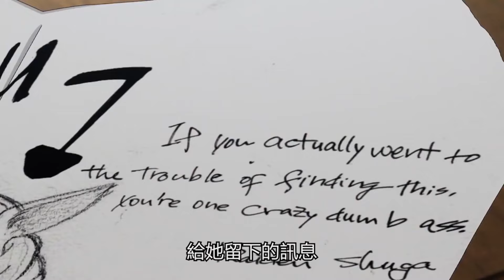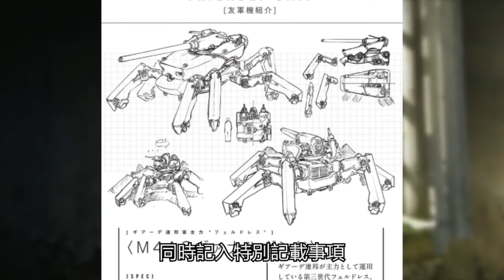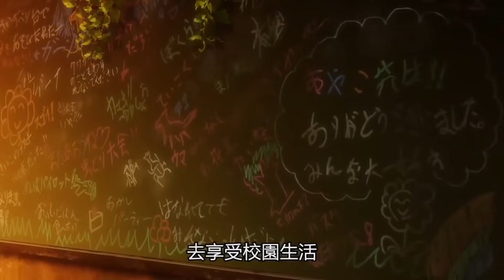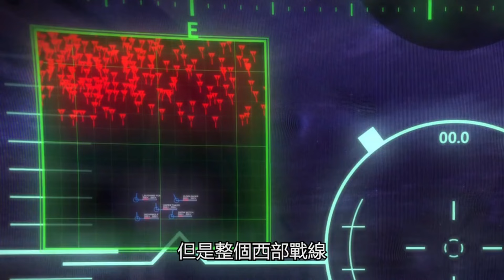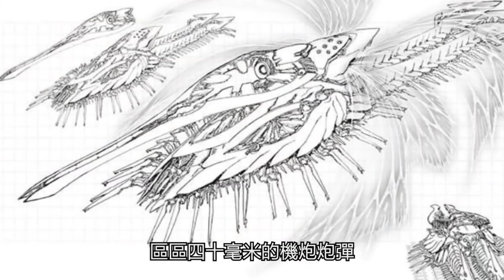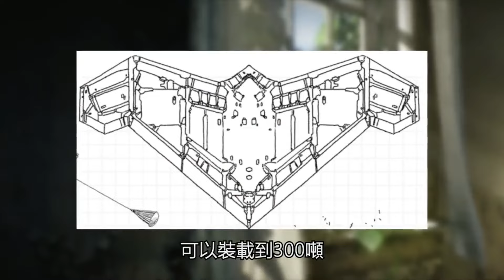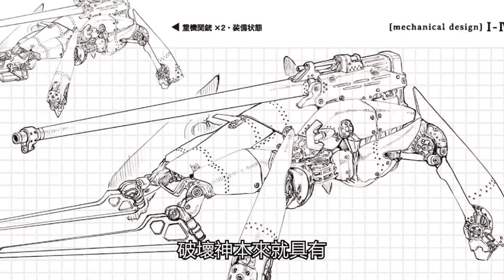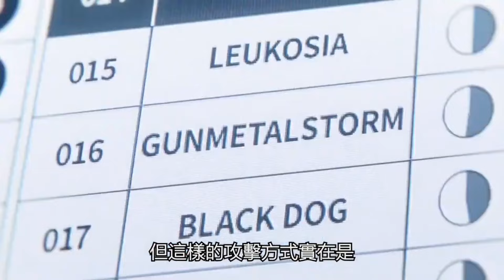【86 不存在的戰區】小LOLI竟是女帝，半夜衣衫不整找男主，男主卻一心思念女主！【爆肝紳士大木】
拿著主角的劇本卻忠心效力人神，作爲對手卻沒有對魯迪家人動手，全能冒險者基斯解説【無職轉生】

又獲迷妹？威爾大魔導祭登場表現驚呆眾人，朱利葉斯梅開二度錯失冠軍【杖與劍的魔劍譚漫畫2】

三森出山團滅守衛團，英雄救美開始復仇之旅！【小説劇情2】【靠廢柴技能【狀態異常】成為最強的我將蹂躪一切】

太痛啦！但是經費爆炸超高質量！美少女被甩后都投向男主！？【敗北女角太多了！】【七月新番】

人神命中注定的剋星！是魯迪最寵的女兒但卻最討厭魯迪？關於菈菈的一切全解！【無職轉生】

回到冰菓的那个夏天! 最好的日常推理作品！详细介绍四个事件！【七月新番】【小市民系列】【冰菓】

團長芬恩登場！和威爾是唯二劍士？威爾裝填魔劍爆炸炫酷！【七月新番】【杖與劍的魔劍譚】

最强女僕VS最强修女！庫洛爲救大家犧牲了自己...【轉生七王子第二季】【教會篇10】

教會篇最高潮！七王子教皇神仙打架！桃子不敵夏克拉倒地不起！【轉生七王子第二季】【教會篇09】

只有最廢狀態異常技能，被召喚又被丟棄！廢墟求生撿到大奖？！【小説劇情1】【靠廢柴技能【狀態異常】成為最強的我將蹂躪一切】

無職第三季魔王悉數登場！水神一挑魯迪一行十六人輕鬆獲勝，需要龍老闆救場？！【無職轉生】

洗腦迷因大量出現！快來一起成爲鹿吧！2024最沙雕搞笑番全面介紹！【七月新番】【鹿乃子乃子乃子虎視眈眈 】

在魔法世界卻用不了魔法的人，憑什麽成爲主角！原作漫畫介紹！【七月新番】【杖與劍的魔劍譚】

無職第三季搶先看!本作最精彩的一戰！人神和龍神的命運轉折點！【無職轉生】

譜寫正統Jump王道風格！因爲只愛二次元  所以Cosplay也要用盡全力！【七月新番】【2.5次元的誘惑】

跟她比月光下異世界之旅的女神都要靠譜百倍  回復術士都汗顏男主帶來最刺激復仇神作【靠廢柴技能【狀態異常】成為最強的我將蹂躪一切】【七月新番】

惠惠和真獨處一室！表白説出驚人大秘密！愛麗絲小小年紀嫁給別國王子！？和真當面搶親！【為美好的世界獻上祝福  第三季】【惠惠】【愛麗絲】

伊夏聖歌净化蛇精！男主取名收入后宮？！大聖誕祭教皇終於露出尾巴！【轉生七王子第二季】【教會篇08】

D.C超級英雄VS異世界劍與魔法！！子彈和魔法誰厲害？反正小丑女一直在亂殺！！【異世界自殺突擊隊】【七月新番】

魯迪三位妻子性癖全解！和魯迪的相識相愛，私密性生活全面介紹！!【無職轉生】

修羅場！惠惠和達克尼斯同時向和真表達愛意！惠惠甚至大膽邀請去房間？！聖凱終於承認新主人！【素晴8卷】 【為美好的世界獻上祝福  第三季】【阿庫婭】【厄里斯】

搗亂，狂熱，不靠譜，但是我也想加入！素晴阿克西茲教完全介紹！【素晴】 【為美好的世界獻上祝福  第三季】【阿庫婭】【厄里斯】

第二季終BOSS正式上線！怪物神父搶得離譜否定一切？！巴比倫慘死七王子暴怒！？【轉生七王子第二季】【教會篇07】

新必殺炸裂！？七王子拔出深淵光武聖劍秒變七個歐派巨神！【轉生七王子第二季】【教會篇06】

阿爾法忍痛殺死暴走德爾塔！？伽瑪黑化殺紅眼  席德姐姐慘遭毒手 【官方最新外傳02】【影之實力者】【小說第7卷】【劇場版殘響篇】

暗影與後宮團穿越到千年前！上來就被魔神迪亞波羅斯秒殺團滅！【官方最新外傳】【影之實力者】【小說第7卷】【劇場版殘響篇】

和真成為家裡蹲的驚天原因！後期學會最上位●●魔法！最強【渣】男主過去與實力徹底解析【素晴】 【為美好的世界獻上祝福  第三季】【和真】【惠惠】

素晴四季有多大希望 何時開播！素晴動畫第四季時期預測和內容前瞻【素晴】 【為美好的世界獻上祝福  第三季】【和真】【惠惠】

桃子也要當女僕！？大女僕希露法與桃子正面大對決！【轉生七王子第二季】【教會篇05】

小男主具現神劍竟是深淵怪物差點毀了天界！一個淨化小招直接人格崩壞！七王子成名副其實的大魔王【轉生七王子第二季】【教會篇04】

神話級迷宮終BOSS看到女主拔腿就跑！那一刻再次想起女主的恐怖！中二魔王傳說家喻戶曉！【惡役千金lv99二季16】【反派千金等級99 我是隱藏頭目但不是魔王】

最強反派女主與宿敵神棍結界大決戰！必殺全部封印差點被腰斬【惡役千金lv99二季15】【反派千金等級99 我是隱藏頭目但不是魔王】

素晴最強實力前十  比巴尼爾還強的第一竟然是！？惠惠圈外阿庫婭墊底！？【素晴】 【為美好的世界獻上祝福  第三季】【和真】【惠惠】

達斯特與琳恩是聖騎士與王女私奔！？乍看路人其實超重要角色  外傳主角搭檔的驚人身份與過去【素晴】 【為美好的世界獻上祝福  第三季】【和真】【惠惠】

變態天使想侵佔七王子身子！結果小男主太威猛差點撐爆他【轉生七王子第二季】【教會篇03】

男主一不小心突破次元壁壘！大鬧天界後遭遇變態澀天使【教會篇02】【轉生為第七王子，隨心所欲的魔法學習之路】

最強反派女主終於接受金毛的愛！當眾拐走金毛還要和她親爹對決！？【惡役千金lv99二季14】【反派千金等級99 我是隱藏頭目但不是魔王】

抹布貴族當眾羞辱金毛！女主暴怒要用武力擺平王國！？【惡役千金lv99二季13】【反派千金等級99 我是隱藏頭目但不是魔王】

作者最初設想的惠惠不學爆裂魔法路線！假如惠惠學會了上級魔法【素晴】 【為美好的世界獻上祝福  第三季】【和真】【惠惠】

達克妮絲終成敗犬終極原因！？讓巴尼爾恐懼的變態實力 &只有和真才能滿足的性癖全解析【素晴】 【為美好的世界獻上祝福  第三季】【和真】【惠惠】

【影之實力者】官方公開三英雄全貌！二公主果然和阿爾法澤塔同列三英雄直系！二公主出生未解謎團與入團可能性！【官方最新外傳】【小說第7卷】【劇場版殘響篇】

8歲小男主鬼畜行徑導致教會拉進黑名單！比希露法還逼人凶器的新後宮修女姐姐來襲！？【教會篇01】【轉生為第七王子，隨心所欲的魔法學習之路】

最強反派女主大鬧教會嚇壞大神官！表示做好和神明對決的準備！？【惡役千金lv99二季12】【反派千金等級99 我是隱藏頭目但不是魔王】

最強反派女主前世黑歷史被揭發後公然傳播中二病！？金毛閨蜜哥哥的真實身份竟然是！？【惡役千金lv99二季11】【反派千金等級99 我是隱藏頭目但不是魔王】

阿庫婭未必不可能喜歡和真而結合！？原作者透露曾經設想過的阿庫婭路線詳情與結局！【素晴】 【為美好的世界獻上祝福  第三季】【和真】【惠惠】

【素晴】 最強惡魔巴尼爾假面下真面目與恐怖實力！ 假面之謎與真真實目的  和魔王的意外關係【為美好的世界獻上祝福  第三季】【和真】【惠惠】

異世界最搞笑慘死大反派爆誕！一個噴嚏引發的虐爆慘案！七王子魔力堪比宇宙深淵【暗殺公會篇05】【轉生為第七王子，隨心所欲的魔法學習之路】

不光老公連管家都升級到上限99級！最強滿級夫婦上門要人嚇壞隔壁壞子爵！【惡役千金lv99二季10】【反派千金等級99 我是隱藏頭目但不是魔王】

當著老公面上演大型社死！最強女反派發酒瘋一發不可收拾【惡役千金lv99二季09】【反派千金等級99 我是隱藏頭目但不是魔王】

【素晴】打得魔族吓破膽！阿庫婭用實力證明自己才是最靠譜開掛特典！元祖廢柴女神必殺技能全解  【為美好的世界獻上祝福  第三季】【和真】【惠惠】

【素晴】維茲的真實年齡！？揭秘維茲的實力與狂暴的人類時代   和巴尼爾的因緣  【為美好的世界獻上祝福  第三季】【和真】【惠惠】